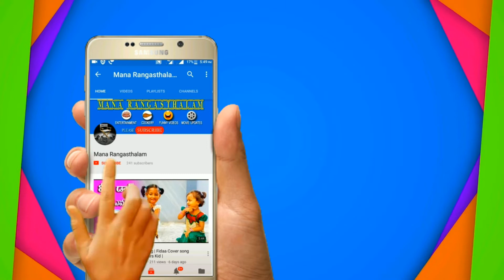కాళీమాత పాదాల క్రింద మహాశివుడు ఎందుకుంటాడో తెలుసా ? | Why Lord Siva Under Kalimatha Feet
కాళీమాత పాదాల క్రింద మహాశివుడు ఎందుకంటాడో తెలుసా ?
పురాణగాదాల్లో చెప్పిన ఈ ఆసక్తికర విషయం తప్పకుండ చూడండి